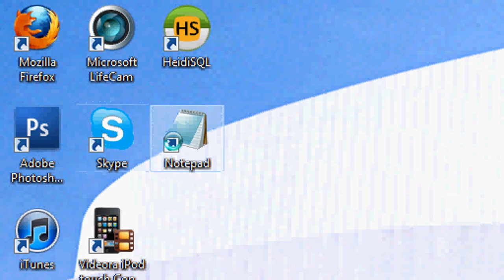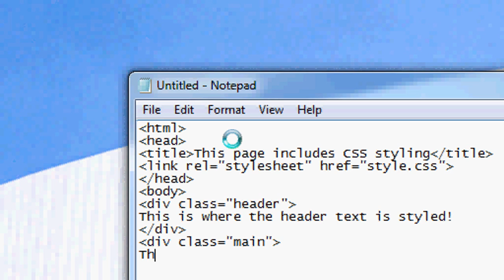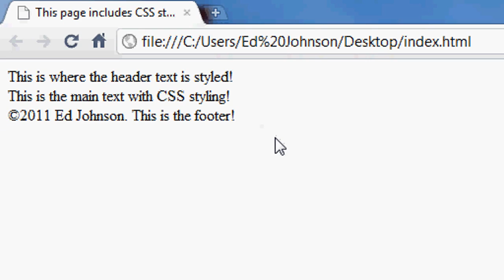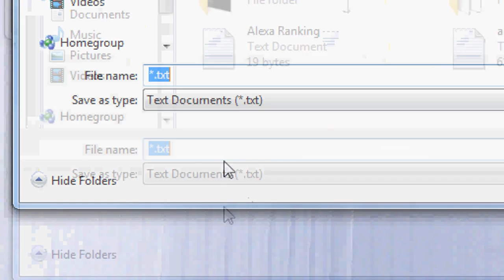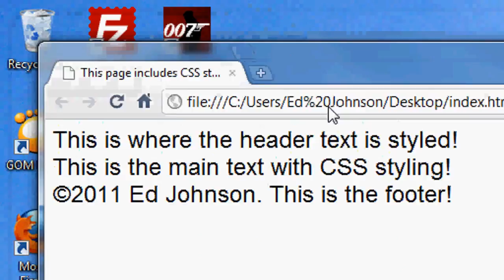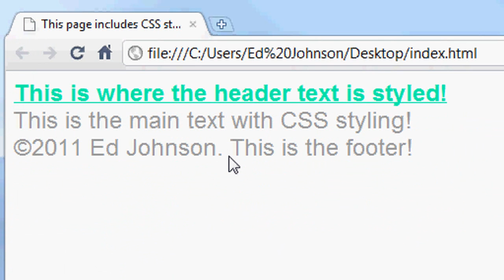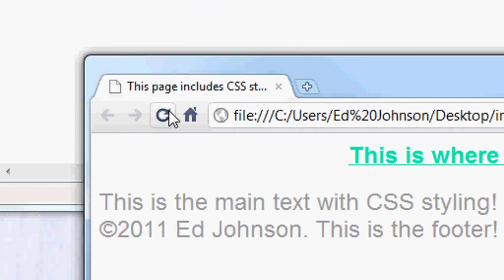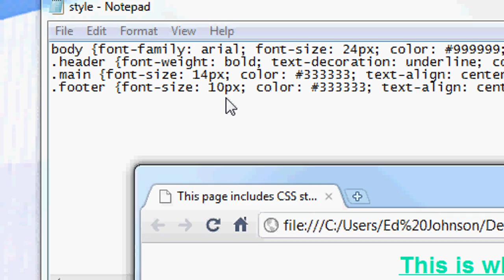CSS Website Design Tutorial - #1 Introduction to CSS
In this, the first in a series of CSS website design tutorials, I will teach you how to setup and link an external CSS style sheet with a HTML web page. I will also teach you some basic text formatting with div classes and default HTML website design elements and tags.